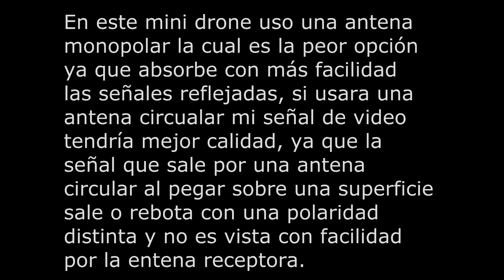Vuelo Nano Drone Carreras - Drone casero en primera persona FPV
Aprende como hacer drones de carreras en mi canal, Lista completa de materiales para hacer un drone casero